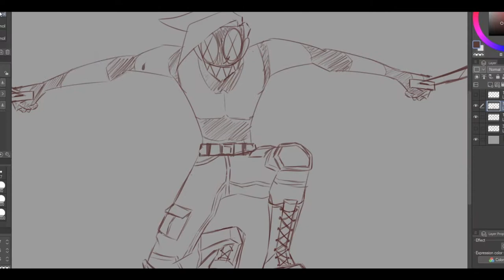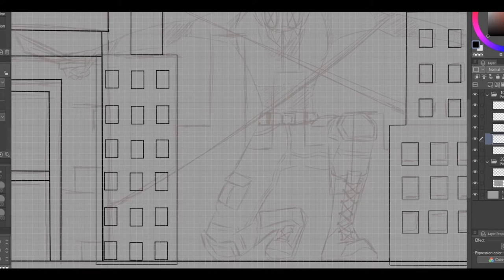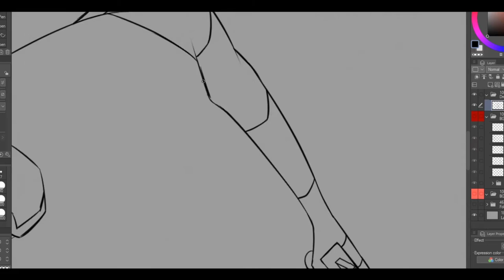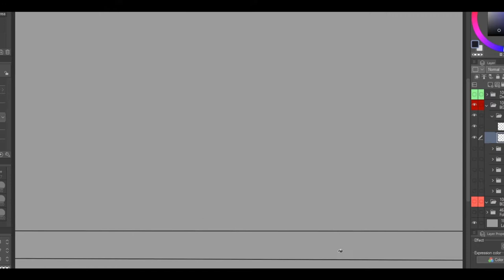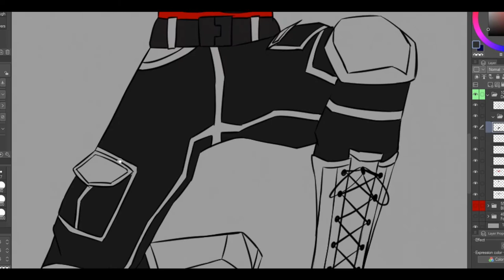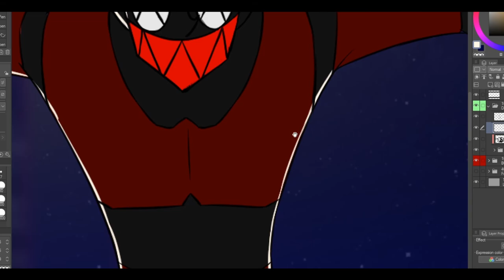Speedpaint - Striped Demon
Music authors:
1.Monxx - Falling
2.Omar Varela - Scary Hour